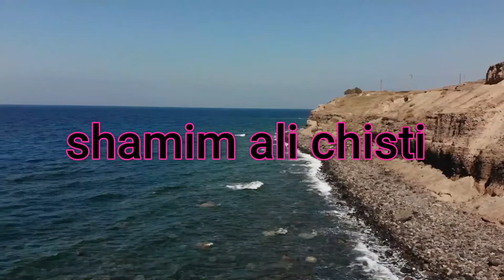এক জন পীরের কাছে কোন বিষয় না পেলে আমরা মুরিদ হবো কি হবো না জেনে নেই ?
বিশ্ব আধ্যাত্নীক জ্ঞান সঞ্চার দরবার শরীফ থেকে আলোচনা প্রচার ? .